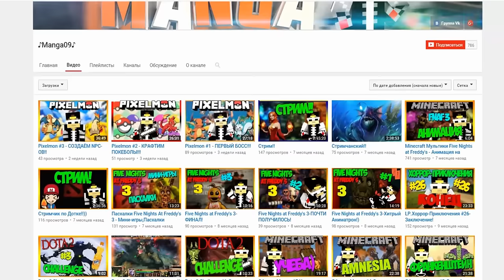СЕРИЯ #15 - ВОЗВРАЩЕНИЕ ОТКРЫТИЕ КЕЙСОВ В МАЙНКРАФТ БЕЗ МОДОВ | ИГРА НА СЕРВЕРЕ (PIXELMON)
Не забудь подписаться что бы не пропустить новые серии: Майнкрафт с модами, Майнкрафт красивые постройки, конечно же Майнкрафт пиксельмон, естественно Minecraft прохождение карт и так же Майнкрафт механизмы, Майнкрафт команды и Майнкрафт без модов, Майнкрафт моды и многие другие рубрики.

Вы хотите Играть майнкрафт ? Хотите скачать майнкрафт бесплатно или играть в майнкрафт моды ? Вы сможете это себе позволить, вам нужно скачать майнкрафт , мою сборку c модами, forge, modloader и так же Pixelmon 4.1.0. Пиксельмон по русски - или как говорят англичане Pokemon Mod, Покемоны в Майнкрафт и конечно Пиксельмоны майнкрафт, вы сами сможете сделать своё Майнкрафт прохождение, скачав Майнкрафт с модом и даже играть с друзьями hamachi, ссылка ЛИЦЕНЗИЯ CREATIVE COMMONS